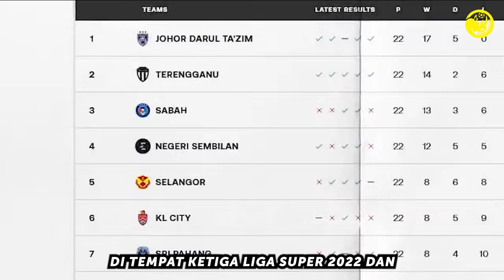Sabah FC x Lotto